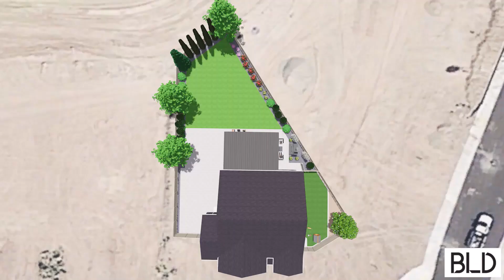Star Backyard Landscape Design (Final Design)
This proposed design includes an expansive outdoor living space that has an outdoor kitchen, fireplace, and patio cover. Also included is a planter bed with plants with year-round interest, a concrete pad in the side yard, and a dog run with artificial turf.